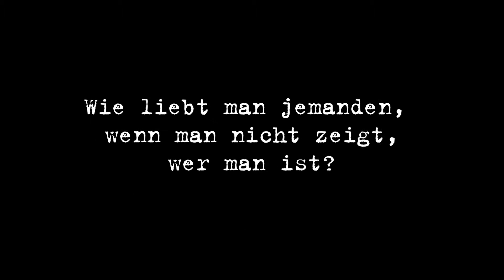ROMEOS, Trailer HD, Dezemberfilm bei homochrom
(D 2011, 94 min, R: Sabine Bernardi, deutsches Original, FSK 16)

So 11/12/11, 18:15, Schauburg Dortmund
Mo 12/12/11, 21:00, Bambi Düsseldorf
Fr 16/12/11, 22:30, Metropolis Bochum
So 18/12/11, 20:00, Lichtburg Oberhausen
Di 20/12/11, 21:00, Filmpalette Köln